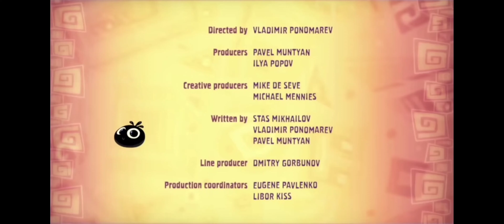My favourite show but it's a fandub 16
Another fandub of my favourite show! But this time, it's for Nekogi Chan!